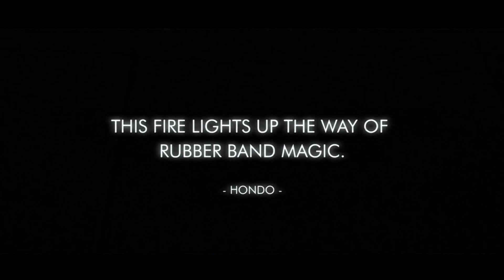Band on Fire 2 by Bacon Fire and Magic Soul